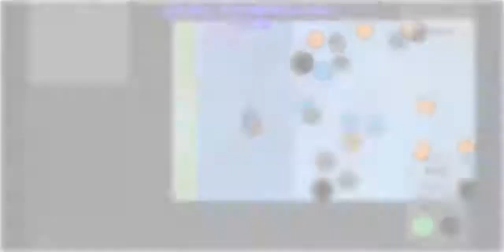Secret Area Montage! | Evades 2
Montage of final areas of secret maps!